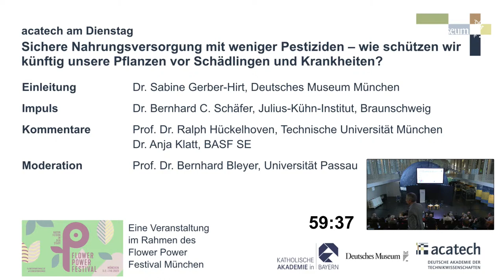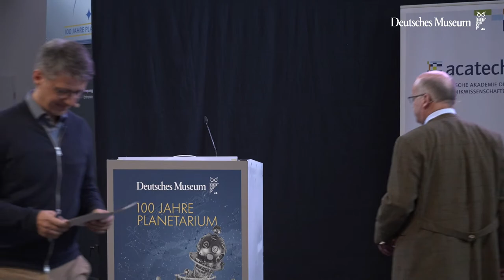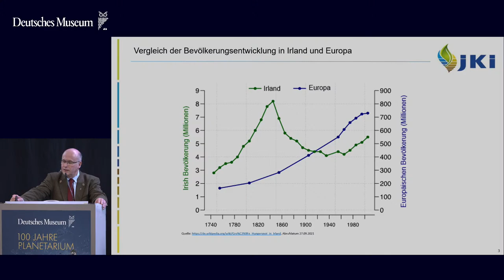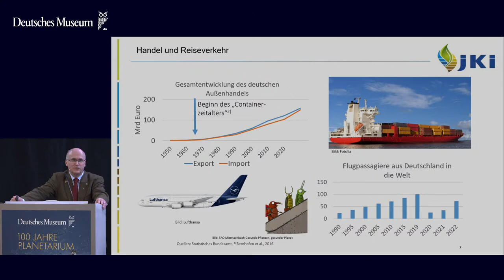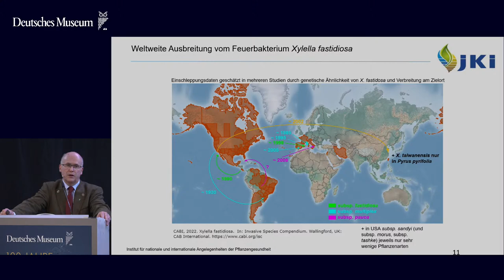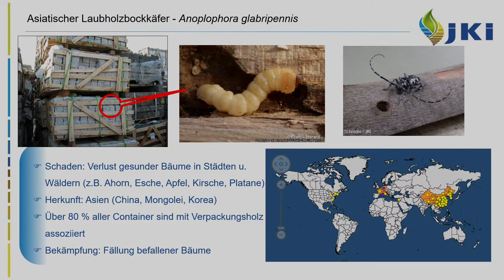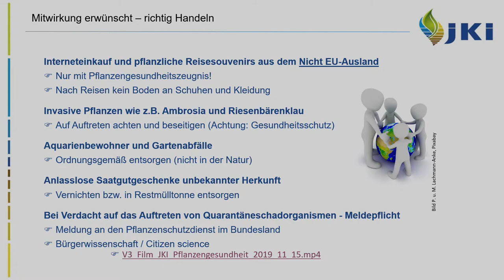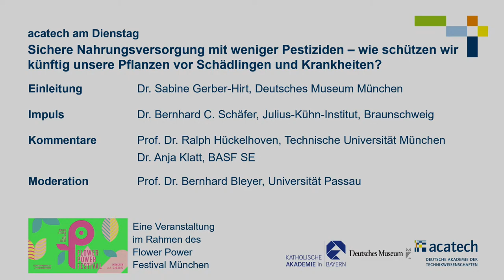Weniger Pestizide - wie schützen wir künftig Nahrungspflanzen vor Schädlingen und Krankheiten?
Pflanzenschädlinge und -krankheiten zerstören bis zu 40 Prozent der jährlichen Ernte. Der Klimawandel und menschliche Aktivitäten haben bereits heute Ökosysteme verändert, biologische Vielfalt verringert – und neue Nischen geschaffen. In diesen können Schädlinge mangels Fressfeinden häufig ungestört gedeihen.
Die stetige Zunahme des internationalen Reise- und Handelsverkehrs führt zu einer beschleunigten weltweiten Verbreitung dieser Schädlinge und Krankheiten. Klimawandel erweitert die Lebensräume und begünstigt die Ausbreitung von Schadorganismen aller Art, so dass Kulturpflanzen in Mitteleuropa vor neuen Bedrohungen stehen. Die sichere Nahrungsmittelversorgung auch bei uns ist gefährdet.
Wie können wir der der Ausbreitung von Pflanzenschädlingen und -krankheiten vorbeugend entgegenwirken? Wie reagieren wir gezielt, wenn sich diese bereits ausgebreitet haben? Und zwar mit weniger Pestiziden. Gibt es neue, wirkungsvolle technische Ansätze, die helfen, die Ernährungssicherheit aufrecht zu erhalten?
Zum Internationalen Tag der Pflanzengesundheit am 12. Mai fragt acatech am Dienstag weiter: Wie funktioniert das Immunsystem der Pflanzen? Welche technischen Lösungen tragen zu einem integrierten Pflanzenschutz bei? Wie kann eine Ausbreitung von Schädlingen durch Handel und Verkehr wirkungsvoll verhindert werden?
Die Veranstaltung, eine Kooperation von acatech, der Katholischen Akademie in Bayern und dem Deutschen Museum, findet im Rahmen des Flower Power Festival München statt.
Auf dem Podium:
    Dr. Bernhard C. Schäfer, Leitung Institut für nationale und internationale Angelegenheiten der Pflanzengesundheit, Julius-Kühn-Institut, Quedlinburg
    Prof. Dr. Ralph Hückelhoven, Leitung Lehrstuhl für Phytopathologie, Technische Universität München
    Dr. Anja Klatt, Senior Manager Public & Government Affairs, Agricultural Solutions, BASF SE
    Dr. Sabine Gerber-Hirt, Kuratorin am Deutsches Museum München
Moderation: Prof. Dr. Bernhard Bleyer, Lehrstuhl für Theologische Ethik, Universität Passau
Eine Kooperation von acatech, der Katholischen Akademie Bayern und dem Deutschen Museum München